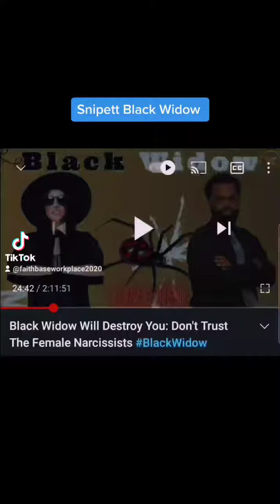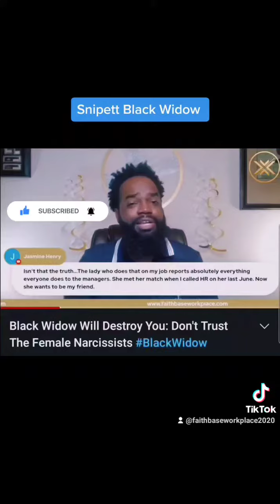Snippet of Black Widow Will Destroy You: Don't Trust The Female Narcissists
The black widow will destroy you, your family, your reputation, and everything associated with you. The black widow is evil even though she may be pretty. Black Widow will destroy everything good about you. Therefore do not trust the female narcissist. The full-length video is located below.